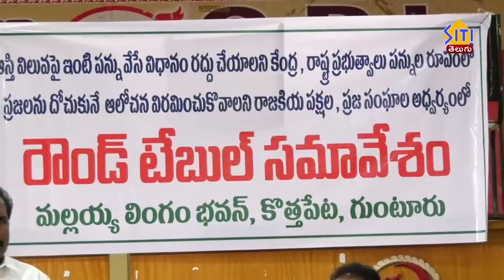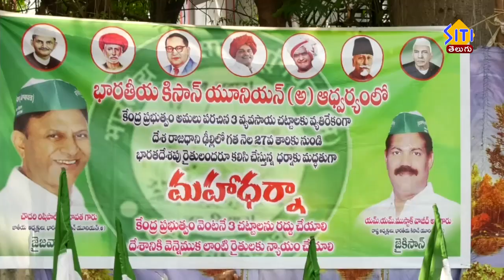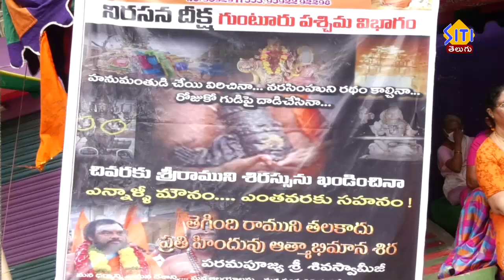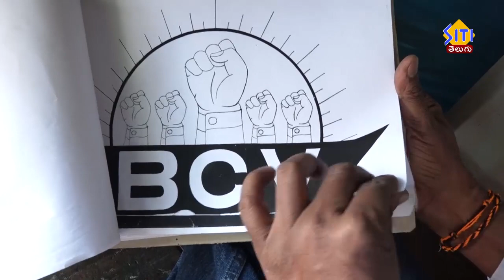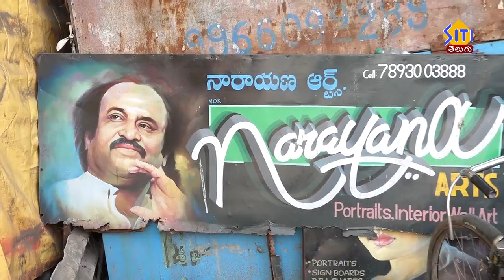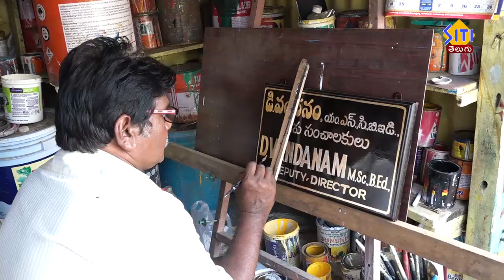Guntur Siti News 05 01 21 2pm